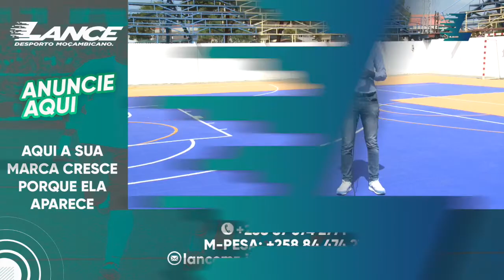Magazine LanceMZ - Episódio #46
Acompanhe o 46º episódio do Magazine LanceMZ com destaque para os seguintes assuntos:

- Costa do Sol aprovado para o regresso aos treinos;
- nspecção “chumba” condições ginásio Pro Gym;
- “Nacionais” de Basquetebol Cancelados;
- Velejadoras apuradas aos Jogos Olimpicos queixam-se da falta de transporte e barco para treinos;
- Rodrigo Almeida fala da vitória no TCR;